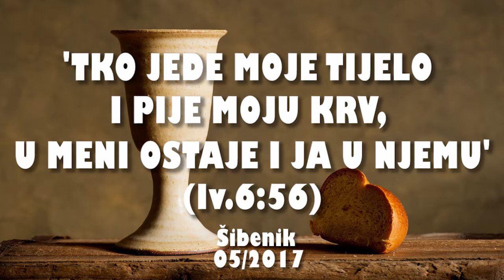ISUSOVE RIJEČI - 05. 'Činite OVO u sijećanju na Mene' (Luka 22:19) ... Što je OVO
ISUSOVE RIJEČI: "TKO JEDE MOJUE TIJELO I PIJE MOJU KRV, U MENI OSTAJE I JA U NJEMU... " (Ivan 6:56)